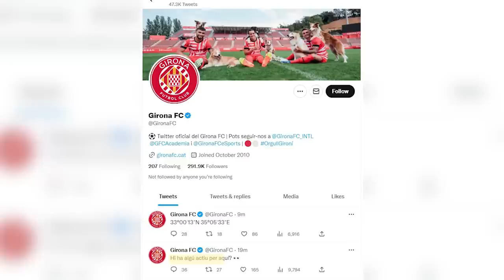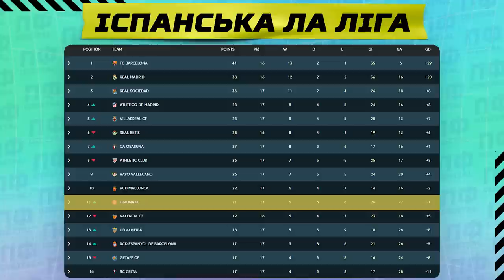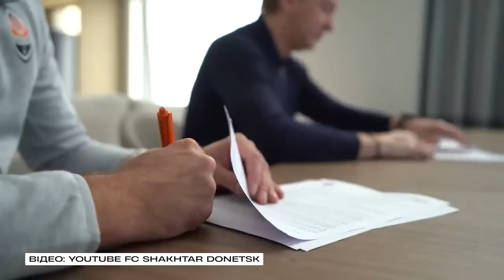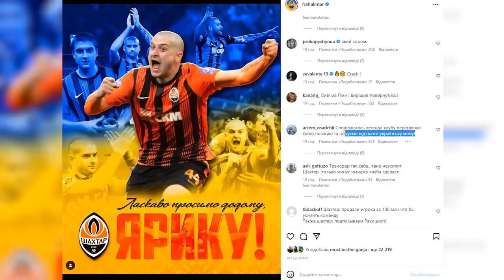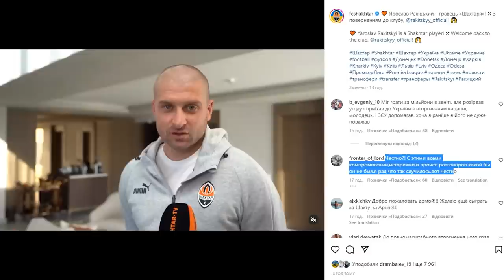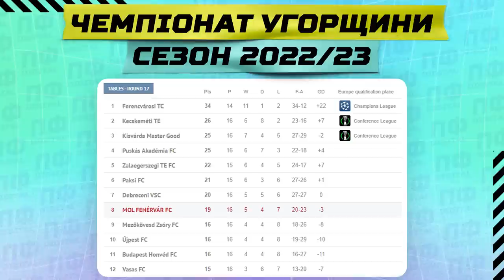Що сказав Циганков після переходу в «Жирону»? Реакція на трансфер Ракицького / ПРОФУТБОЛьні новини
Нарешті це сталося! ОФІЦІЙНО! Віктор Циганков - гравець іспанської "Жирони". Як відреагували вболівальники на трансфер Ракицького в "Шахтар" та яка доля очікує на Богдана Лєднєва у "Динамо"? Розповідаємо вам у цьому випуску ПРОФУТБОЛьних новин!